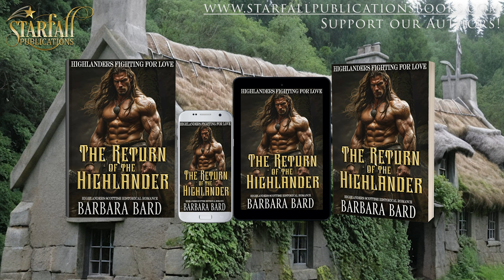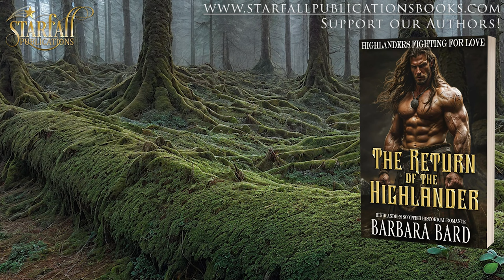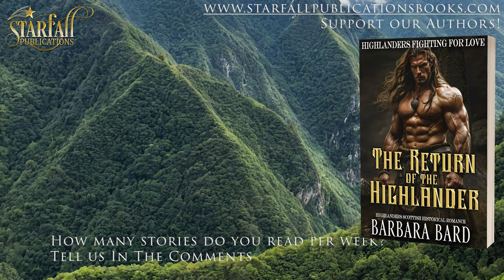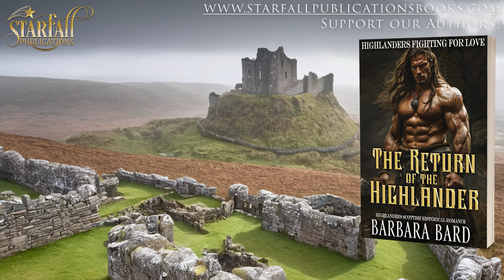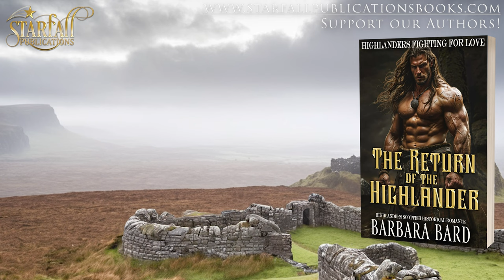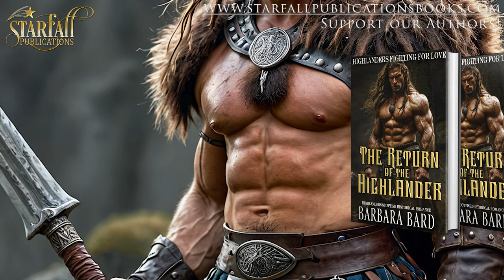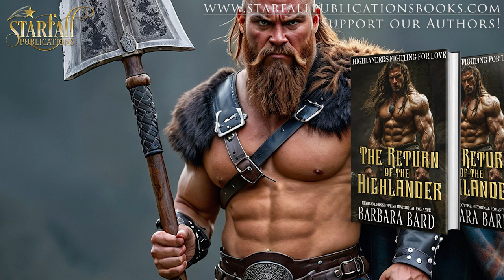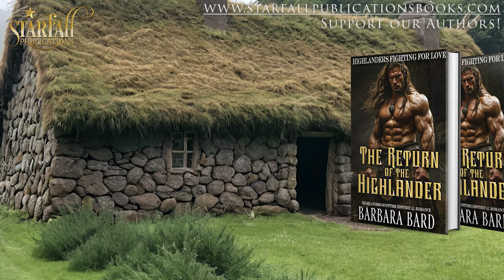The Return Of The Highlander - Scottish Historical Romance Preview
Highlanders Fighting For Love Book Prequel
Written by Barbara Bard
Published by Starfall Publications
Spicy Level: 🌶️🌶️🌶️ (Medium level)

▬ 📕 Book Summary 📕 ▬▬▬▬▬▬▬▬▬▬

By the time Charlotte Browning visits Lochbuie, she knew something strange and mysterious awaited her there. Her recovery is the only thing in her mind while her only friend is a journal that keeps all of her secrets. Until it falls into his hands...

When Colin Maclean, a skillful warrior returns from battle, he realizes peace cannot be longer expected. He has to find a new way of living if he wants to survive. But while his life has set a certain course, this lass will change everything again…once and for all.

As the enemy approaches once more, the walls of secrets and lies are closing around them. Soon Charlotte and Colin will realize that if they wish to be together, they will have to go through iron and fire.

And together they will forge the Return of the Highlander...

▬ ⭐⭐⭐⭐⭐Book Reviews⭐⭐⭐⭐⭐▬▬▬▬▬▬▬▬▬▬
Praise for Barbara Bard

⭐⭐⭐⭐⭐This story digs deep into how people treat others that are not similar to themselves, just because they seem different. How sometimes you have to look past the exterior to realize the similarities and humanity. Its a story of two people from completely different worlds who bond over the similarities they are faced with and yearn for he same thing, freedom!

⭐⭐⭐⭐⭐ This was a fun read, very descriptive scenes and well-developed characters, and one where hearts and romance may rule the day over duty and expectations. Good read!

⭐⭐⭐⭐⭐ I enjoyed reading his story of Lady Rosemary and the Scottish Highlander Blair!

⭐⭐⭐⭐⭐ This is the first book I’ve read by Barbara Bard, and I enjoyed it and look forward to reading the series. With several plot twists, it’s setting up to be filled with action and passion.
Not everything or everyone is as they seem. Can Blair put his entire clan at risk of war for Rosemary? Can Rosemary set aside her own desires for the good of all the highlanders?
Well written, feisty characters add to the story’s charm.

⭐⭐⭐⭐⭐ When these two get together, sparks fly and keep you intrigued until the last page.

▬ 🧑‍🤝‍🧑Follow Us 🧑‍🤝‍🧑 ▬▬▬▬▬▬▬▬▬▬

Follow Us on Amazon

▬ 🎥 Timestamps 🎥 ▬▬▬▬▬▬▬▬▬▬

00:00:00 - Intro
00:00:13 - Chapter 1
00:08:20 - Chapter 2
00:19:40 - Chapter 3
00:34:44 - Chapter 4
00:45:03 - Chapter 5